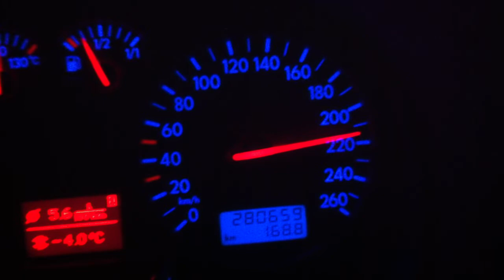1,9TDI PD150 100-200km/h powerd by GTB2260VKLR ball bearing,Golf 4 ARL.MOV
1,9 PD 150 acceleration 100 to 200km/h.
slightly downhill.
powerd by a ceramic ball bearing Mercedes turbocharger off the 350cdi blue efficiency.
boost: 1,9Bar